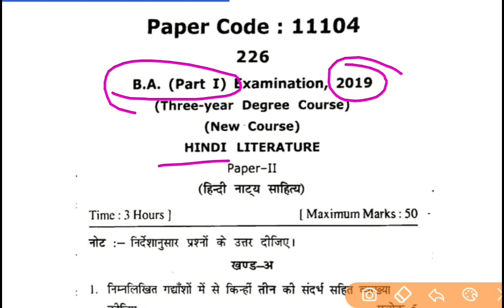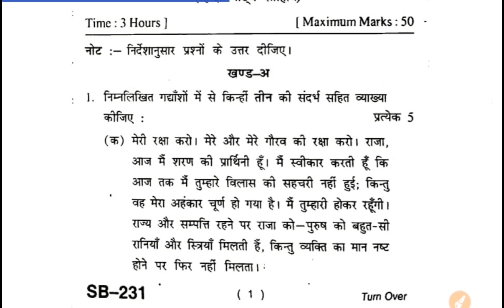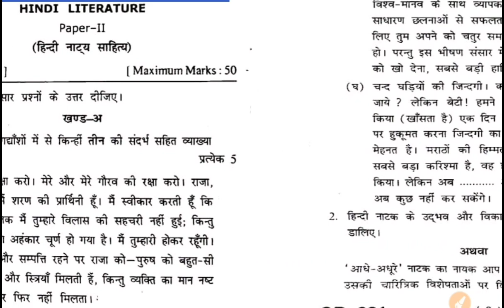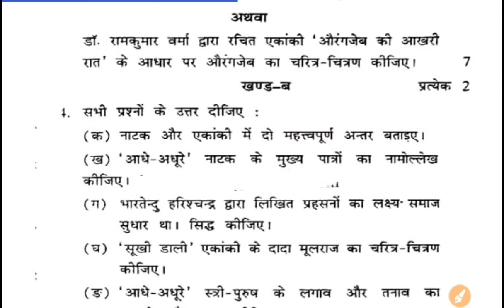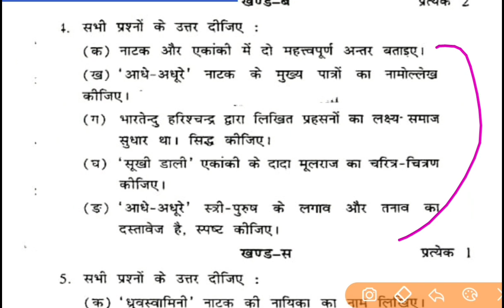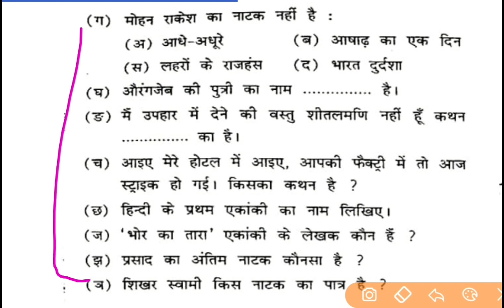BA 1st year Hindi Literature 2nd paper, B.A 1st year hindi Literature 1st paper, MJPRU